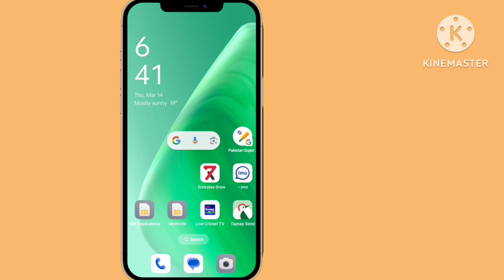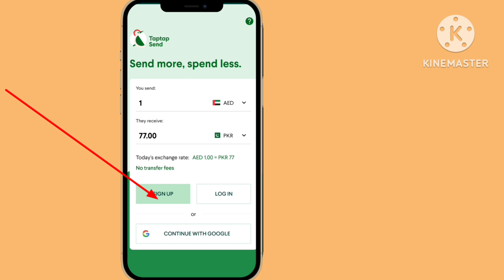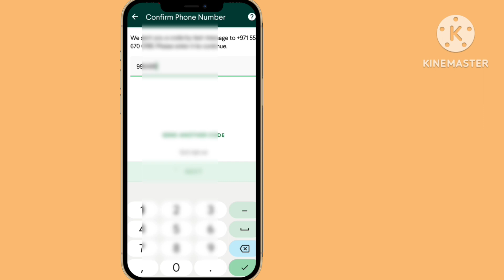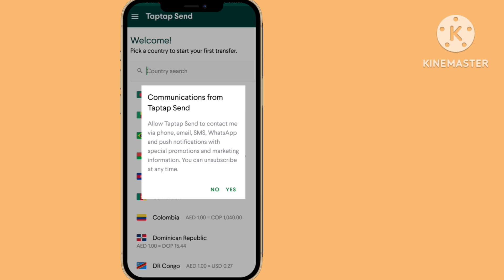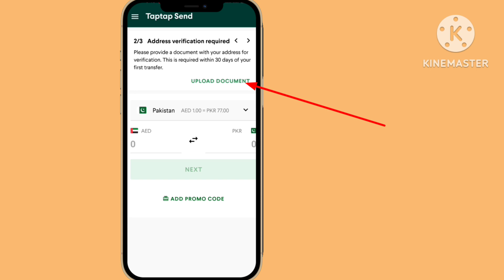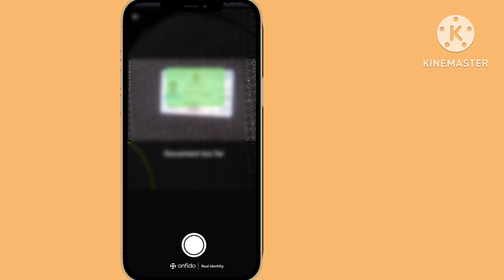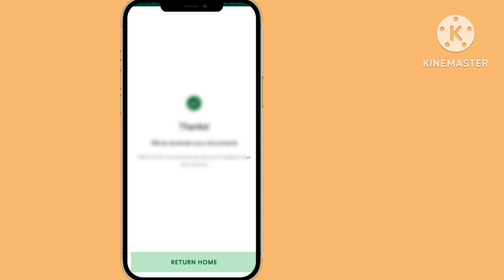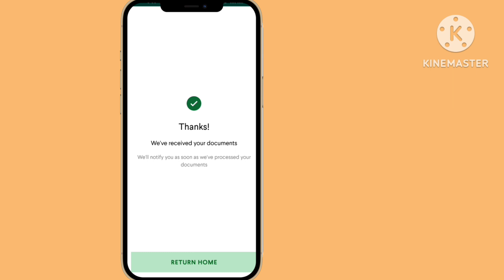How To Register TapTap Send App | Taptap Sy Pasay Kasey Transfer Karen